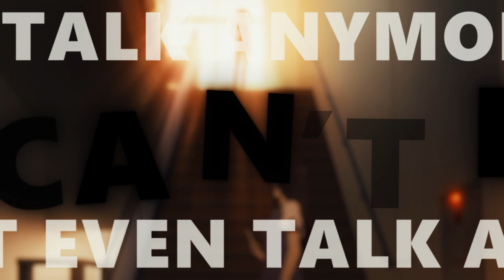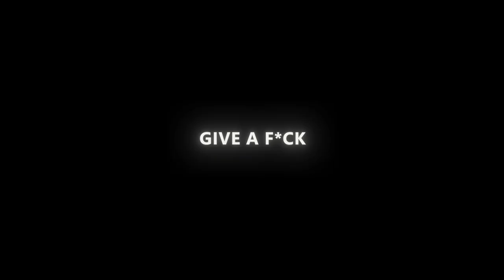Solio - should i care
Anime - Saenai Heroine no Sodatekata (AMV)

Saenai Heroine no Sodatekata AMV
Anime Music Video
Love Story
Как воспитать героиню из обычной девушки
Аниме клип
Cute
Mood
Chill AMV
Scroll edit
Scroll AMV